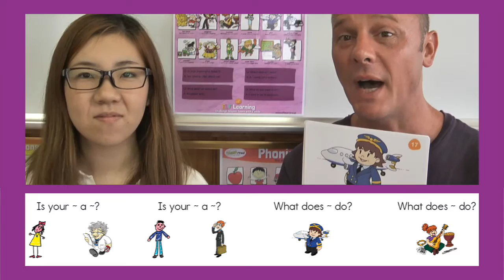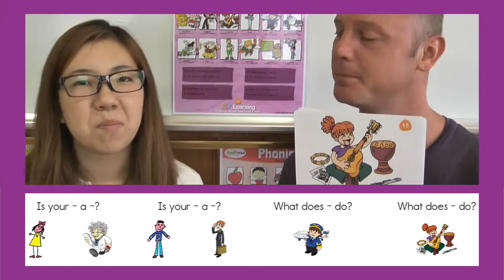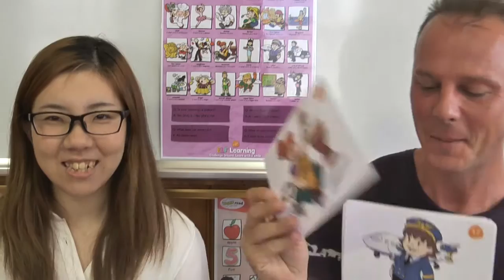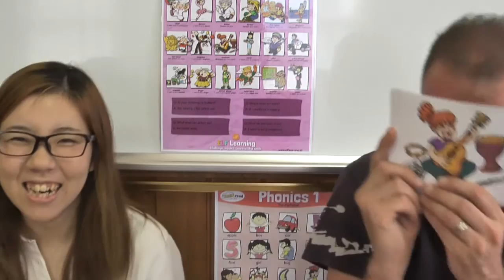Kids 3 Theme 21 - Occupations Assessment Practice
Assessment practice for Kids 3, Theme 21 - Occupations.